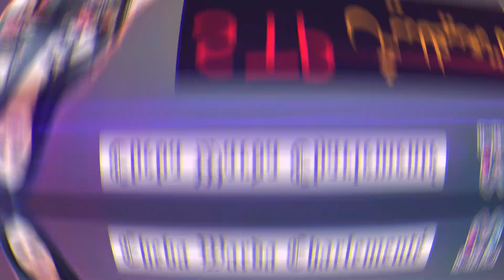Cheba Warda Charlementé 2020 - STP Mat3ayatlich - (EXCLUSIVE) © BY HAMIYA PROD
Bienvenue a tout Dans le Chaine Officiel De / HAMIYA PROD /

Distributeur / Producteur De Music Rai Algérien 💪 HamiYa Prod

جميع الحقوق محفوظة © Copyrigths

 في حال قمت برفع الأغنية على قناتك، يتم ارسال مخالفة
( مع الاسف لن نتمكن من التراجع عنها )